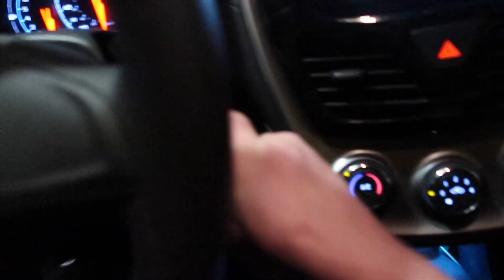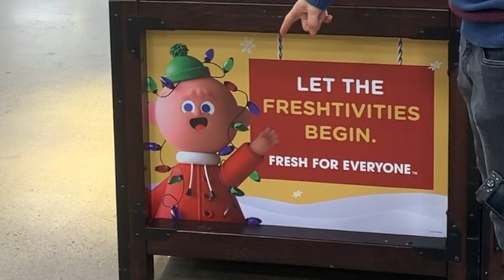Talking about who knows what as usual || HUSBAND AND HUSBAND #206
Thank you so much, we would not be published without your help!